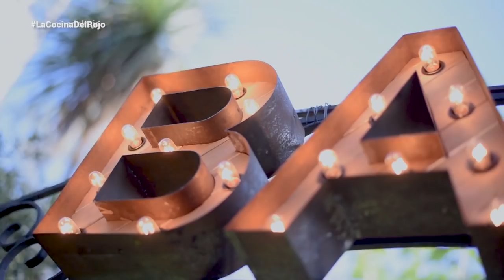FACUNDO PARRA en La Cocina del Rojo: Programa 35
Programa número 35 de La Cocina del Rojo, segundo año consecutivo.

Emitido el día 20 de Mayo de 2018. Conducido por Borsa, junto al invitado de la fecha, el jugador, Facundo Parra.